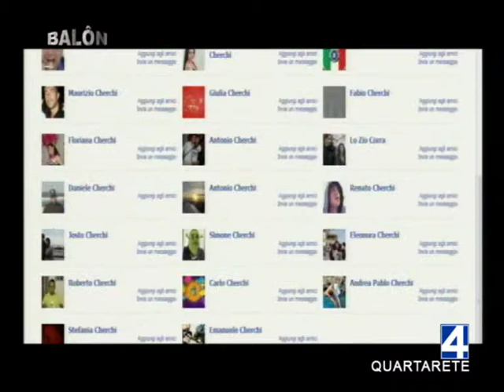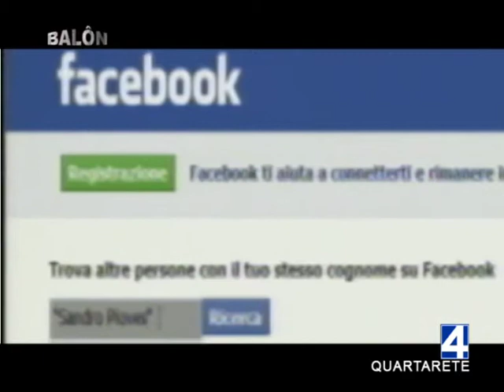FACEBOOK E LE RAGAZZINE - BALON 19.05.10